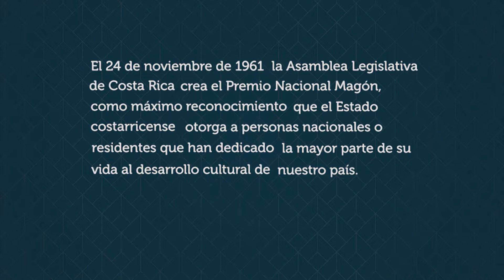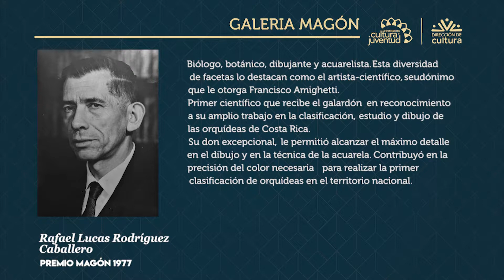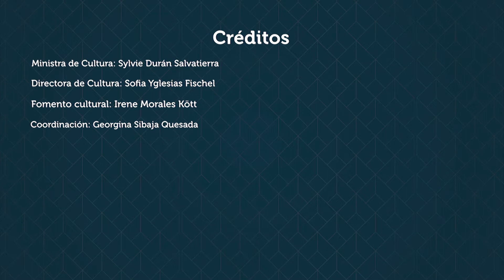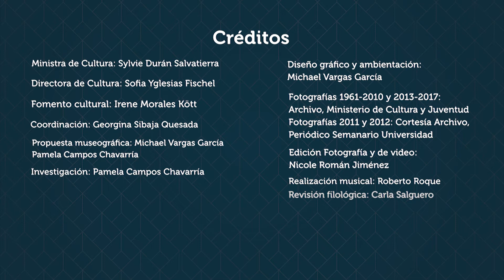Premio Magón 1977: Rafael Lucas Caballero